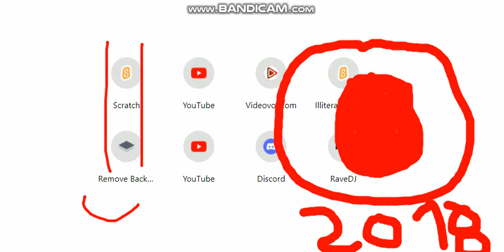HELLO BANDICAM 2018